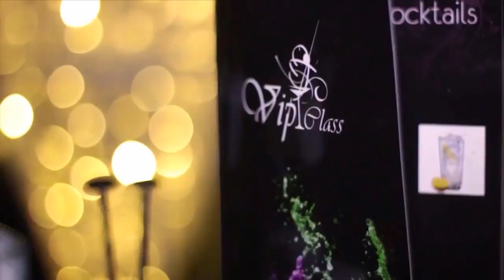El Talento Humano, la Nomina y los Aspectos Laborales de la Empresa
22 Marzo 2017
Programa: Asociacion para el Crecimiento y el Empleo
Conductores: Jose Luis Reza
Invitados: Oswaldo Rosas